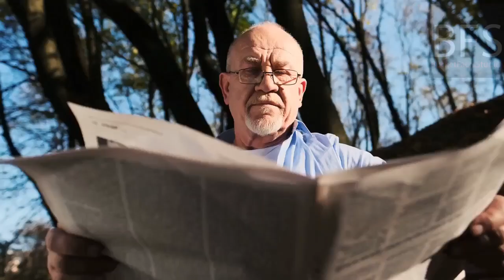Earths Ozone Layer Continues To Heal in 2020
Earths Ozone Layer Continues To Heal 2020

Earth Finally Fixed Largest Ozone Layer Hole Above Arctic, Healing 1 Million Square Km